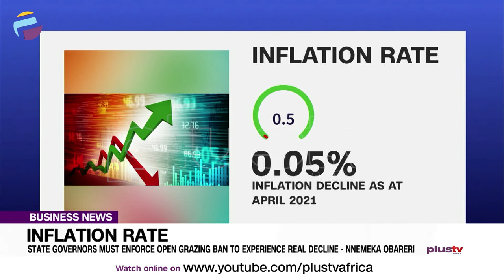Inflation Rate: LASG, CZECH To Partner On Technology, Agriculture, Others | BUSINESS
Lagos State Governor, Baajide Sanwo-Olu says the State Government will partner with the Czech Republic on technology, agriculture, transportation, health and business opportunities that will lead to growth and development of the State.

He said Lagos State Government will create an economy where foreign partners will feel safe and secure with their investment and also enjoy ease of doing their businesses in the State.